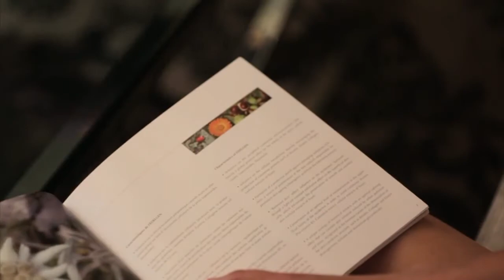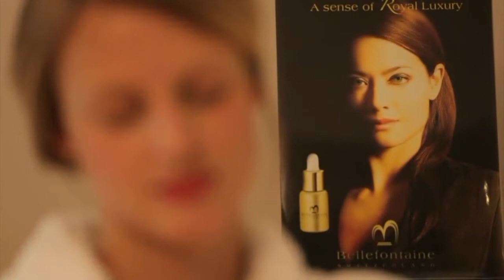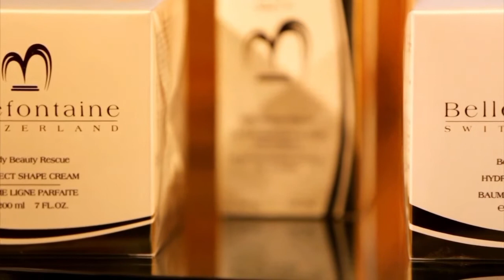Swiss Bellefontaine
En 2006 Bellefontaine, marque de cosmétique suisse, pont synergique entre technologie de pointe et nature, a créé une nouvelle génération de produits visage et corps et de soins Spa haut de gamme.
Développés en partenariat avec des experts anti-âge, les soins Bellefontaine reposent sur l'alchimie de produits de haute concentration sélectionnés selon vos besoins spécifiques et de techniques exclusives de modelage.
Le complexe EDELGEN, composé de principes exclusifs et issu de la mystique fleur d'Edelweiss est intégré dans toutes nos lignes de produits Bellefontaine. Le résultat est une formule antioxydante exceptionnelle consacrée au renforcement de l'immunité de la peau et permettant de retarder les signes du vieillissement cutané.
 Luxe suprême, l'équipe Bellefontaine vous reçoit au "Swiss Bellefontaine" - Health & Wellness Center au Grand Hôtel du Lac, à Vevey sur rendez-vous de 10h à 20h tous les jours pour vous faire découvrir ses soins sur mesure anti-âge et vous faire partager un résultat époustouflant.